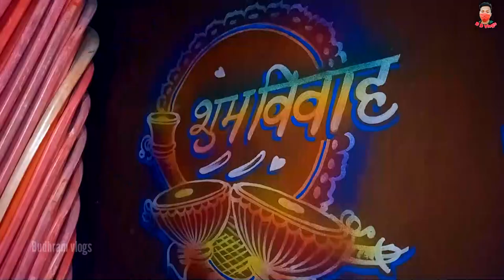शादी Painting Vlog // Budhram Vlogs // Sadi Video